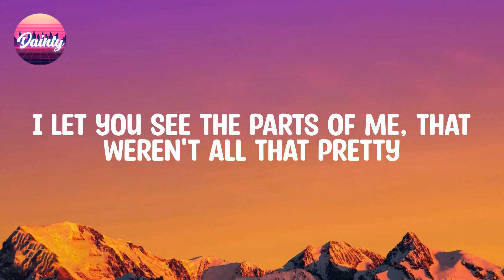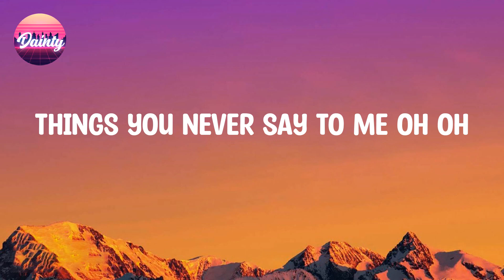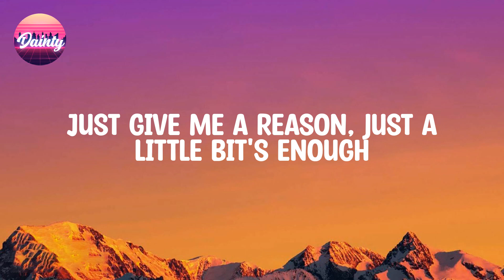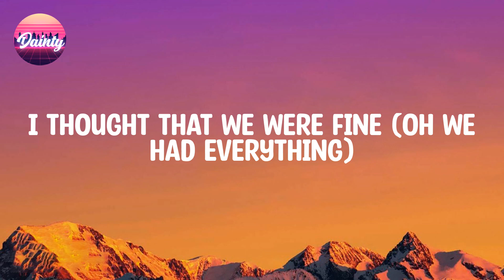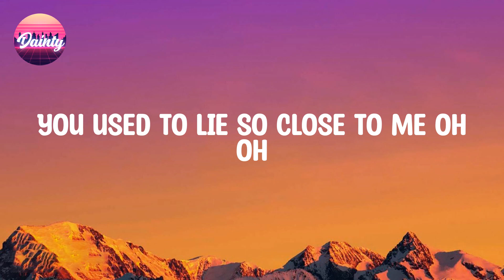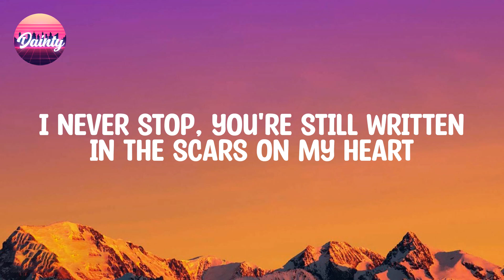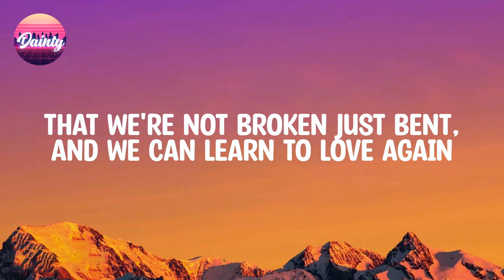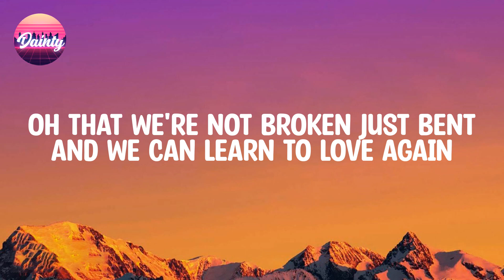P!nk - Just Give Me a Reason (Lyrics)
𝐅ollow 𝐏!nk